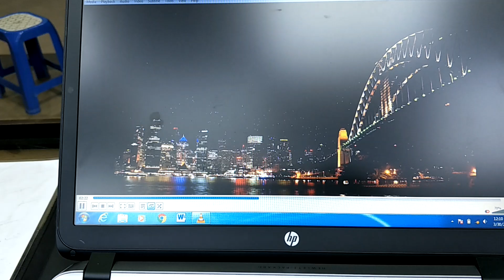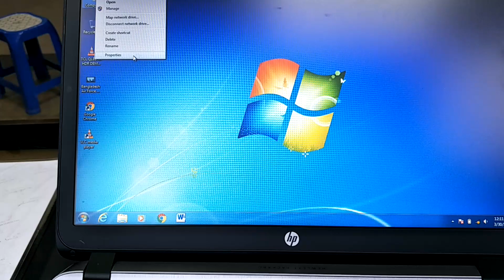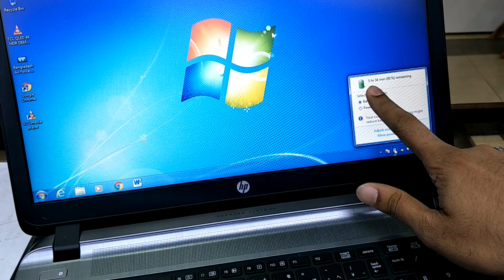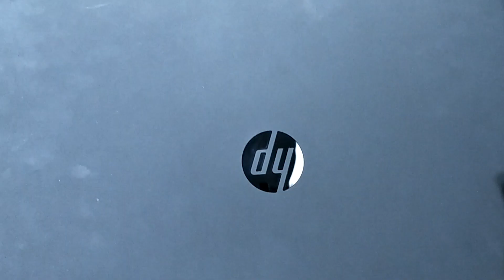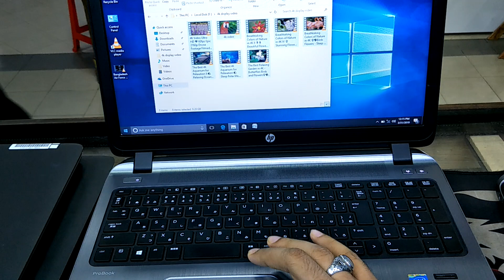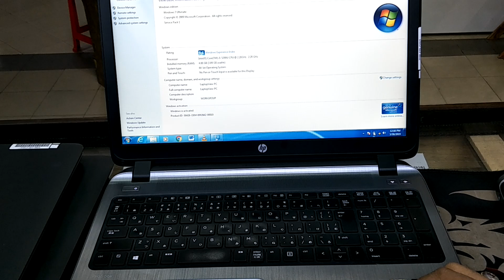5th Generation Hp Core i5 USED Laptop -Laptop View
Hp Core i5 -5th Generation Used Laptop Bd
Hp Laptop Used Hp Probook 450 g2
বিস্তারিত বিবরন
✅ Model :- HP Probook 450 G2
✅ Storage and drives :- 500 HDD
✅ Graphics :- Intel(R)HD Graphics 5500
✅ Graphics Type:- Integrated/On-Board Graphics
✅ Interfaces:- 2 x USB 3.0/2 x USB 2.0/HDMI/Headphone/microphone/ combo jack/LAN/VGA
✅ Memory Card Reader:- Yes (SD Card, SDHC Card, SDXC Card)
✅ Color :- BLACK
✅ Webcam Resolution :-Yes.HD
✔ল্যাপটপের সাথে কি কি দেয়া হবে ?
-- চার্জার, চার্জার সেট করার ক্যাবল।
Payment
✔Cash
✔Bkash
✔Rocket
✔Visa & Master (Debit Card Only)
✔No Installment
দোকানের ঠিকানা ও ফোন নাম্বার
✔দোকান নাম্বার - ৬৩
✔দোকানের নাম - ল্যাপটপ ভিউ
✔লিফট /লেভেল - চার (অর্থাৎ পঞ্চম তলা)
✔মার্কেটের নাম - সুভাস্তু নজর ভ্যালী শপিং মল
✔স্থানের নাম - শাহজাদপুর, উত্তর বাড্ডা, প্রগতি সরনি, ঢাকা।
✔সময়সূচী - সকাল ১১ টা থেকে রাত ৮ টা
✔বন্ধের দিন - বুধবার
✔মোবাইল - 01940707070 (বুধবার ছাড়া অন্য দিনগুলোতে সকাল ১১ টা থেকে রাত ৮ টা)
কোন বাস এ করে ল্যাপটপ ভিউ এ  আসতে পারবেন ?
১) উত্তরা/এয়ারপোর্ট/খিলক্ষেত থেকে কোন বাসে করে আসবেন ?
উত্তরঃ-সুপ্রভাত, রাইদা, অনাবিল, ছালছাবিল, তুরাগ
২) টঙ্গী /বোর্ড বাজার/ গাজীপুরা/ গাজীপুর থেকে কোন বাসে করে আসবেন ?
উত্তরঃ-অনাবিল, ছালছাবিল
৩)মৌচাক/মগবাজার/মালিবাগ থেকে কিভাবে আসবেন?
উত্তরঃ- সুপ্রভাত, বন্ধু পরিবহন
৪) যাত্রাবাড়ী/সায়েদাবাদ/বাসাবো থেকে কিভাবে আসবেন ?
উত্তরঃ- তুরাগ, রাইদা
৫) শাহবাগ/নীলক্ষেত/আজিমপুর থেকে কিভাবে আসবেন ?
উত্তরঃ-দেওয়ান
৬) মিরপুর/কাজীপাড়া/শেওড়াপাড়া থেকে কিভাবে আসবেন?
উত্তরঃ-জাবালে নুর, রবরব, আছিম, মুর এ মক্কা
৭) মোহাম্মদপুর/শ্যামলী/আসাদগেট/ফার্মগেট থেকে কিভাবে আসবেন ?
উত্তরঃ- তরঙ্গ
৮) সাভার/নবীনগর/হেমায়েতপুর থেকে কিভাবে আসবেন ?
উত্তরঃ- অগ্রদূত
গুগল ম্যাপঃ-
গুগল ম্যাপে ‘Laptop View’ নামে সার্চ করলে আমাদের অবস্থান সম্পর্কে নিশ্চিত হতে পারবেন।
ল্যাপটপ ভিউ এর সাথে থাকার জন্য ধন্যবাদ ।

বাসা থেকে বের হবার সময় আমাদের দোকানের ঠিকানা কাগজে করে লিখে নিবেন যাতে আপনি না চিনলেও পথচারী কিংবা যে কোন মানুষ কে দেখালে আপনাকে সঠিক পথ দেখিয়ে দিতে পারে।
বিক্রয়োত্তর সেবা
সাতদিনের replacement guarantee। কোন প্রকার service warranty দেয়া হয় না। [[[ সার্ভিস ওয়ারেন্টি কি --
যদি কোন যান্ত্রিক সমস্যা হয় তাহলে এর সার্ভিসিং এর জন্য কোন টাকা লাগবে না, তবে যে কথাটা উহ্য আছে তা হল কোন পার্টস নষ্ট হলে পার্টসের মূল্য পরিশোধ করতে হবে অর্থাৎ সার্ভিস ওয়ারেন্টি কখনই পার্টস ওয়ারেন্টি কাভার করে না।]]]
মূল্য পরিশোধ করে যদি কোন সার্ভিস নেয়া হয় তার জন্য নির্দিষ্ট সময় উল্লেখ করার কি আছে!!! যে কোন সার্ভিস পয়েন্টে মূল্য পরিশোধের মাধ্যমে যে কোন সময় সেবা নেয়া যাবে এতে ওয়ারেন্টির কি আছে ??? তাই আমাদের এইধরনের কোন পলিসি নেই।